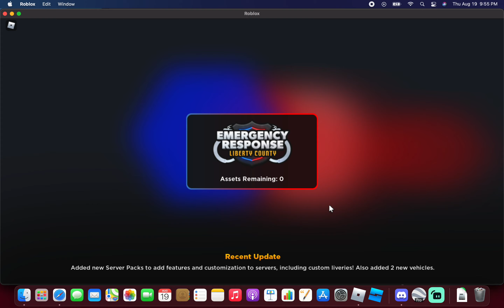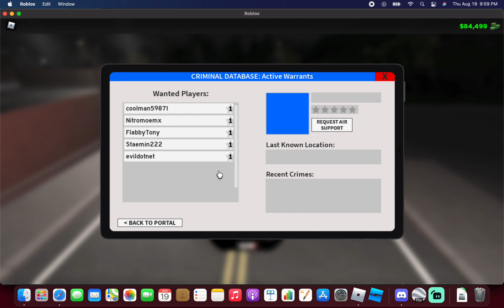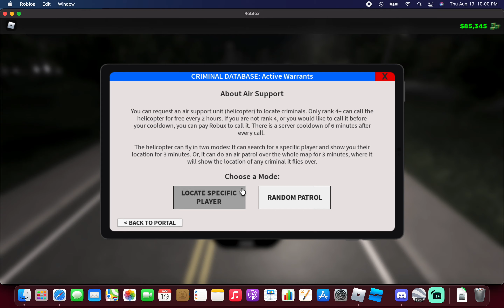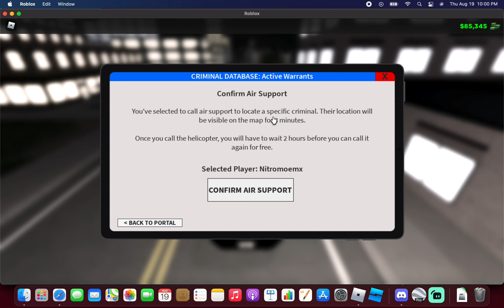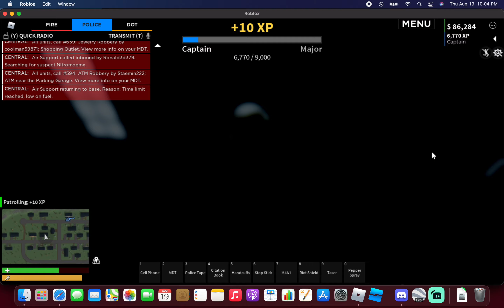One Of The Most Extreme Job I Have Ever Done In ROBLOX Liberty County (ROBLOX Gameplays)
Hey Guys, Today We Play ROBLOX Emergency Response: Liberty County Once Again!
Genres In This Video: Gaming, Drama, Crime
I'll See Ya In The Next Video
Recorded On August 19th